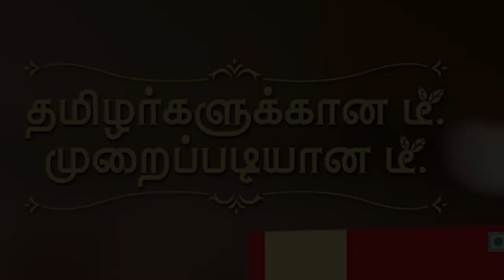I'm Teaching You Some " P " Words..😎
Nambunga Da Nan Tamil Payan Than Da😒

This Video is About to Explain Meaning of Some Malayalam Bad Words Trending in InstaGram..